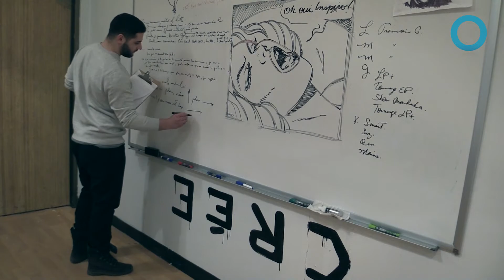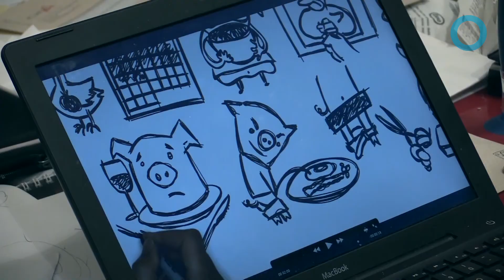Audacieux Rabii Rammal